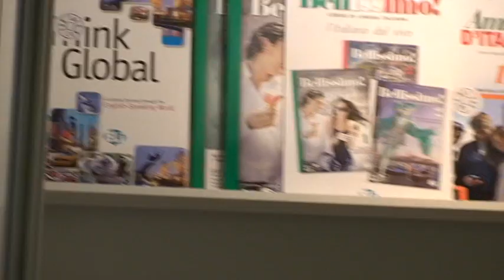Targi Książki Warszawa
Stoisko ET TOI & ELI na Targach Książki w Warszawie